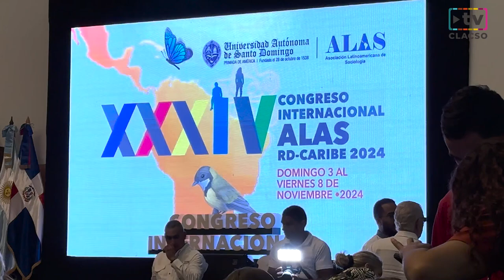CLACSO en ALAS 2024 - inauguración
CLACSO en ALAS 2024

El XXXIV Congreso ALAS 2024 que se llevará a cabo del 3 al 8 de noviembre en Santo Domingo, República Dominicana, se presenta como un espacio relevante y propicio para trabajar los desafíos y oportunidades que enfrentan América Latina y el Caribe en una coyuntura global cada vez más compleja. Asimismo, los Congresos de ALAS constituyen un ámbito para desplegar los diálogos sociales que promovemos desde CLACSO en el marco del proyecto Plataformas para el Diálogo Social que iniciamos en 2022.

En este marco, CLACSO realizará una serie de actividades que buscan enriquecer el debate intelectual y académico y fortalecer los vínculos e intercambios entre investigadoras/es, instituciones y redes de toda la región:

II Escuela de Posgrado de la Red de Estudios Sociales Latinoamericanos y Caribeños Contemporáneos
Foro CLACSO-ONU Mujeres “Múltiples dimensiones del Cuidado en América Latina y el Caribe”
⁠Conferencia sobre Género, cuidados y desigualdades en América Latina: Hacia una agenda de justicia social
Taller de Escritura de artículos para revistas internacionales de Sociología, co-organizado junto con la ISA
Paneles y actividades organizadas desde los Programas y Áreas de CLACSO y desde los Grupos de Trabajo
Reunión con Grupos de Trabajo y Centros Miembros de CLACSO que estén presentes en ALAS
Visitas y recorridos de campo